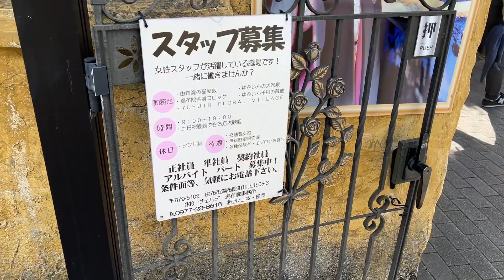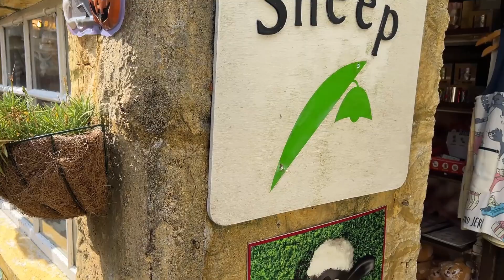Yufuin Floral Village - Japan Shop Tour - Kiki's Bakery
こんにちは und Willkommen zu meinen neuem Video.

Das Yufuin Floral Village ist ein einzigartiges Shopping Erlebnis.
Hier gibt es lauter kleine Shops zu verschiedenen Kinder Serien. Dazu gehören Pokémon, Ghibli oder Heidi. Auch westliche Serien wie Tom und Jerry oder Moomin sind dort zu finden.

Viel Spas bei meiner Shop Tour.

Intro 0:00
Shop Tour 0:43
Kiki's Bakery 7:42
Outro 9:44

Oder schaut auf meinen Amazon Wunschlisten vobei🥰
Für ebook Manga (Amazon Deutschland)
Für den alles andere (Amazon Japan)

Gefilmt mit:
Ipohne 13 Pro
DJI Osmo Mobil 3